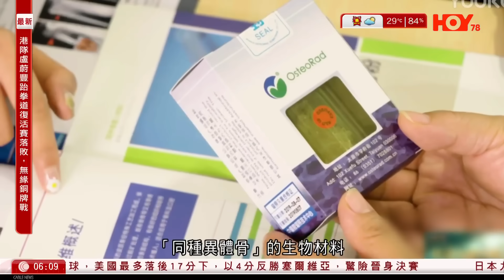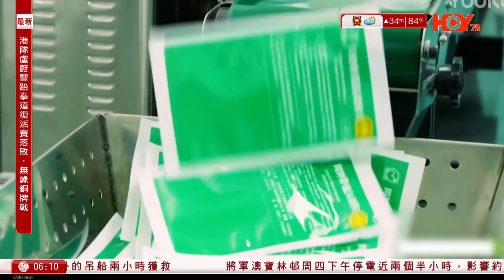有線新聞 晨早新聞報道｜山西有公司涉盜賣數千具屍體｜巴黎奧運｜英航宣布10月26日起停飛往北京航班｜日本九州外海7.1級地震 ｜即時新聞｜港聞｜兩岸國際｜資訊｜HOY TV NEWS｜20240809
00:00 有線新聞 ｜巴黎奧運｜英航宣布10月26日起停飛往北京航班｜山西有生物材料公司涉盜賣數千具屍體　獲利3.8億元人民幣　至今75人被捕｜日本九州外海7.1級地震 對出海槽大地震機會升